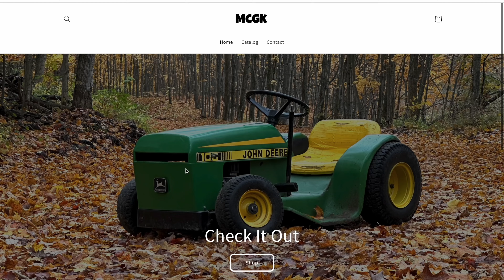Race Mower Murray Build part 2